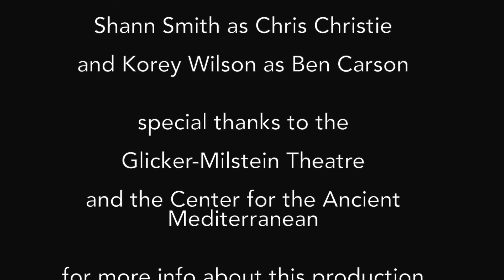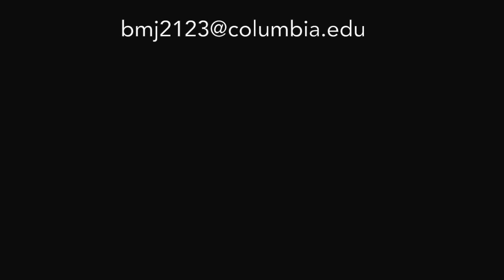Day Our Campaigns Died from Aristophanes' Knights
The Chorus of Knights (discarded Republican primary candidates from the 2016 election) bemoan the respective ends of their campaigns and begrudgingly rally behind Donald.

From performances of Brittany Johnson's adaptation of Aristophanes' Knights, performed at the Glicker-Mistein Theatre at Barnard College on September 29th and 30th, 2016.

A synopsis: Chris Christie and Ben Carson, Ill-treated servants of a cruel mistress -- the People -- set out to find a politician so morally bankrupt that he is able to overthrow the most politically deft of all of the People's servants: the lying, crooked Hillary Kleon.
They find an unlikely hero in loud-mouthed businessman Donald Trump, aided by a chorus of discarded Republican candidates including Ted Cruz, Marco Rubio, Carly Fiorina and a slightly less than willing Jeb Bush.